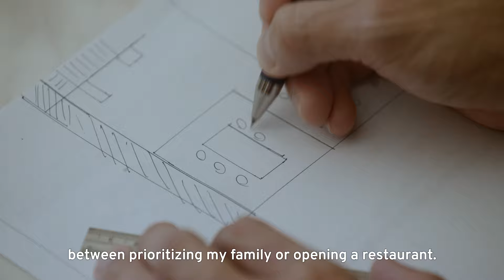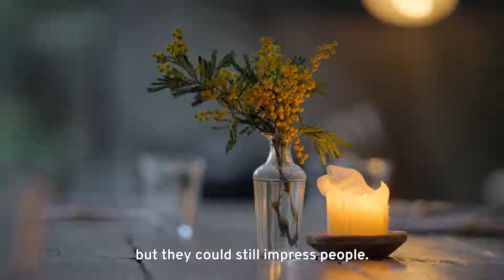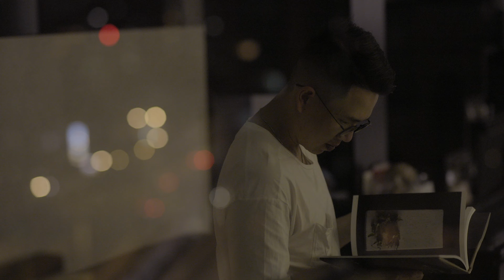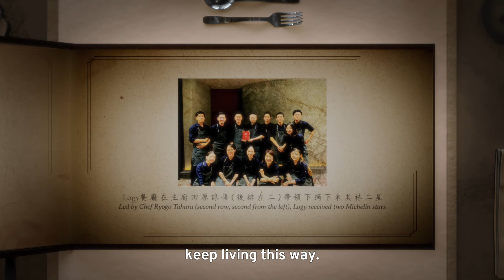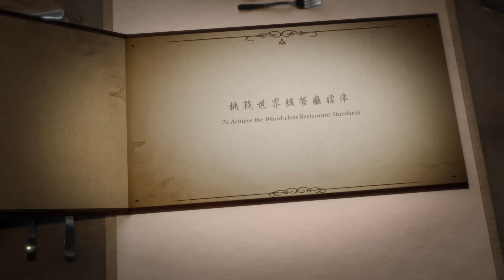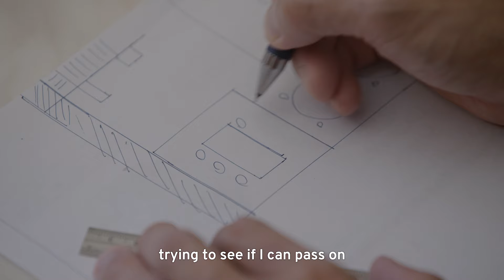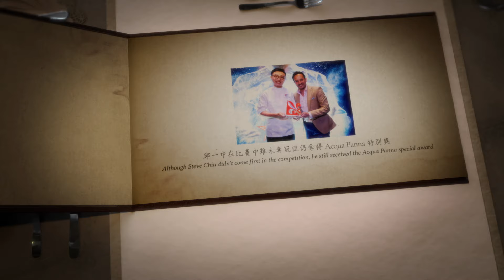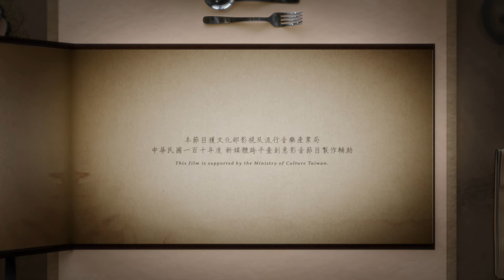Young Chefs From Taiwan Make Their Mark | Taste of Life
From Taipei to Kaohsiung, discover talented up-and-coming chefs from Taiwan who are drawing praise for their unique takes on Taiwanese, Tibetan, and Western cuisines on the world stage.

Producers follow chef Steve Chiu, who hails from Xiang Se Restaurant in Taipei, Taiwan, as he prepares to compete in the prestigious S.Pellegrino Young Chef Academy Competition in Bangkok, Thailand. Before Xiang Se, Steve had the opportunity to work alongside world-renowned chefs at Attica Restaurant in Melbourne, Australia and Alinea Restaurant in Chicago, Illinois. Now, the professional chef is on his way to the regional cooking competition in Asia to trial his own fine dining chops for a chance to snag a spot in the world competition.

As Steve prepares for his trip, chef William Kang of Taipei considers his future career in light of the birth of his first child. After leaving his position as sous chef at Taipei’s two-Michelin-star restaurant Logy, where he worked under chef Ryogo Tahara, William struggles to find his way forward. Should he stay in Taipei to focus on his growing family, or should he move to Kaohsiung, Taiwan to open a restaurant of his own? Opening a restaurant is no small feat. As William notes, working as a head chef requires long hours, emotional highs and lows, and plenty of sacrifice. Will William choose his family over his work, or will he forge ahead to create his own brand of Taiwanese food that will make Chef Tahara proud?

Chapters:
00:00:00 - The Future Young Chefs
00:01:12 - Chef Steve Chiu’s Competition Prep
00:05:46 - Chef William Kang Considers his Future
00:09:34 - William Takes Over as Head Chef at a Kaohsiung Steakhouse
00:10:23 - Steve Meets with his Mentor at Xiang Se Restaurant
00:11:46 - William Samples Dishes
00:13:41 - Steve Packs for Thailand
00:15:24 - Steve’s Fine Dining Experiences Overseas
00:17:08 - Feedback from Kaohsiung Customers
00:19:12 - Day of the S.Pellegrino Young Chef Academy Awards in Bangkok
00:19:51 - William Prepares to Open his Restaurant
00:20:46 - Steve’s Competition Dishes
00:21:20 - Haili Restaurant Opens in Kaohsiung
00:23:09 - Competition Results and End Credits